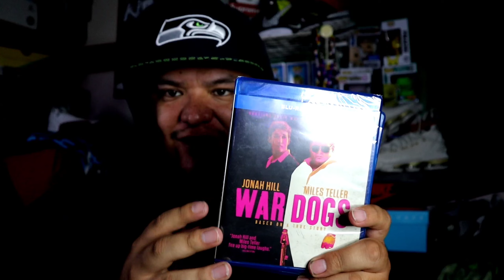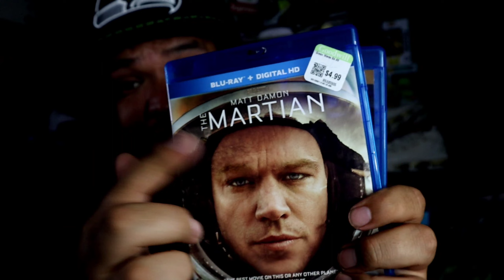Air jordan 11,and nike kobe found at goodwill. Thrift pick ups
Today we well be checking out some random kick pick ups. These were some of the coolest things I found. Mine had to be the green pair. Those things were a steal.
and if your not new thank you for tuning into another video.